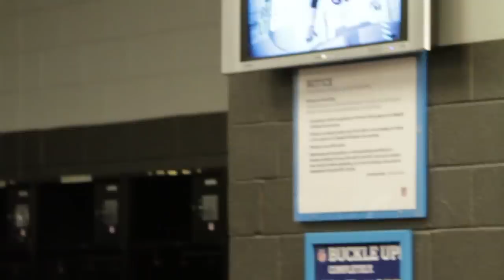Jordan Gross Retirement Surprise Serenade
During Jordan Gross press conference, the long time veteran and prankster was surprised by singing from Ryan Kalil and others.